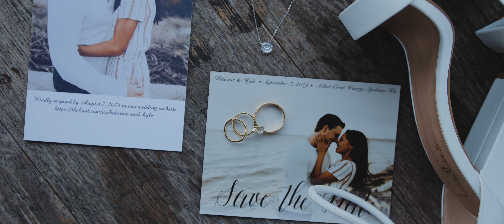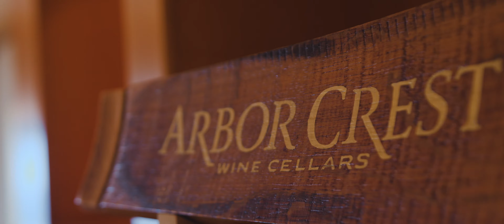Katerine + Kyle || Arbor Crest Winery || WA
Thanks,

Filmed and Edited by - Luke Porter

If you want to be friends for real -

Twitter (I never get on Twitter)